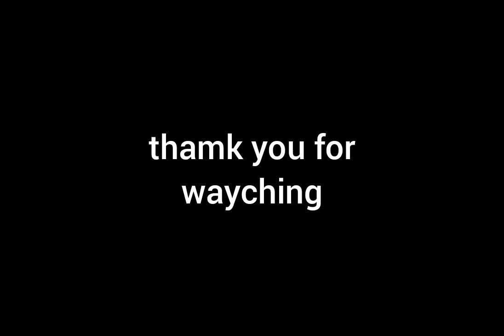Nightmare Adventures 2 : Who Wants to frame hairy deBully? | Walkthrough | Full GamePlay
hehehe part 2 goes brrrr